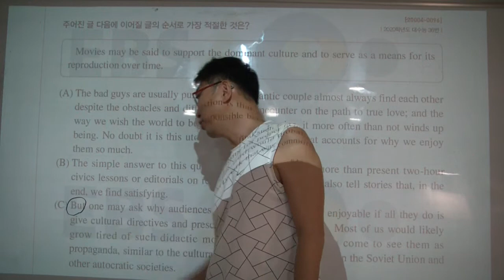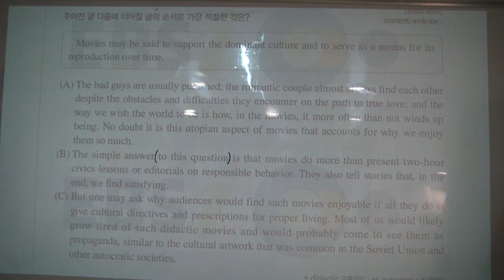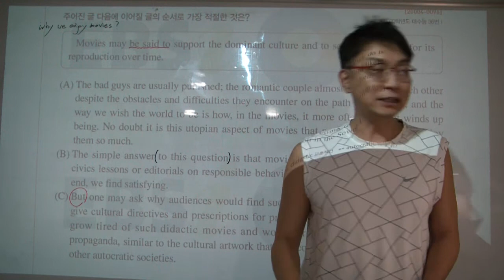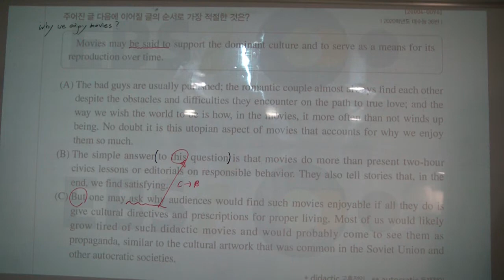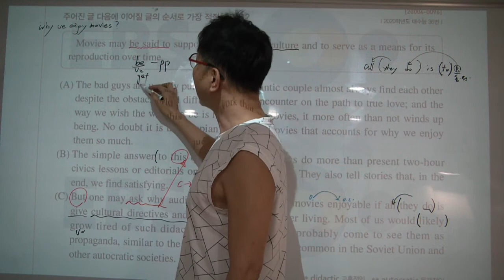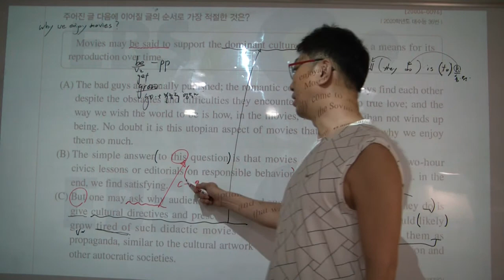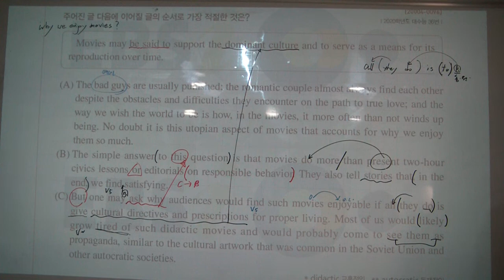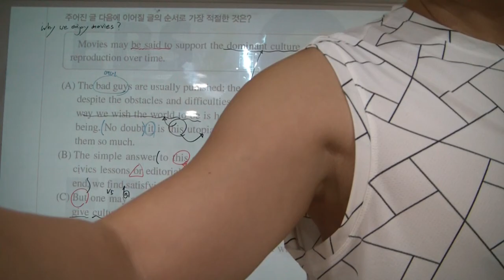특례영어 하지석쌤의 2021 수능특강 14강 Gateway